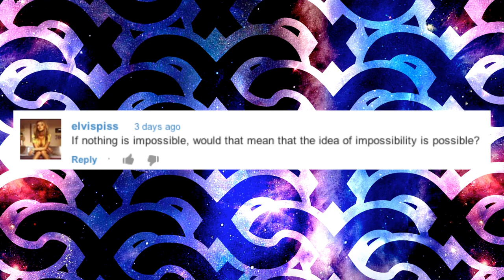The Kloons Existential Challenge S2 Ep 6 - Monologue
Follow these instructions:
1. Below is a monologue that we have randomly selected. Turn on your camera and record yourself reading it for the first time in a dramatic performance.
2. You must send your video as a video response to THIS video by clicking
3. Please do not add MUSIC or TEXT - we will be adding our own once we mashup all the videos.
4. It's due by Sunday at midnight!!!

THE MONOLOGUE:

'All right, I've landed. I'm getting out of the ship.  Whoa, the terrain is soft. Spongy almost. It feels like I'm walking on a waterbed. Terry, you should feel this. It is freaky...okay okay I'll do the tests.  The oxygen is normal. No toxic gases are detected. Hey, the temperature is a nice seventy degrees. Terry-looks like I've found paradise here.

This place is radical! It reminds me of this contraption my grandfather has back on Earth. A trampoline, I think it's called.  They used it back in the twentieth century to give them the feeling of weightlessness...

All right! I'll stop messing around.  Well, it's pretty rocky mostly.  There's what looks like a small mountain range to the north, and another one to the south.  The southern range looks like a couple of feet sticking up out of the ground.  Ugly feet. More like claws actually. Claws that are moving. OH, NO! Terry, this isn't a planet! I've landed on something's stomach.

Permission to end mission. NOW!
Beam me up Terry and hurry! This thing looks hungry!'